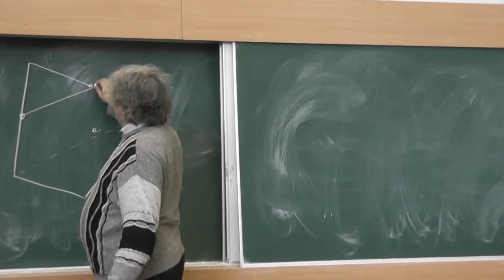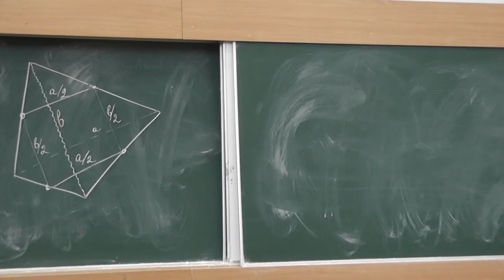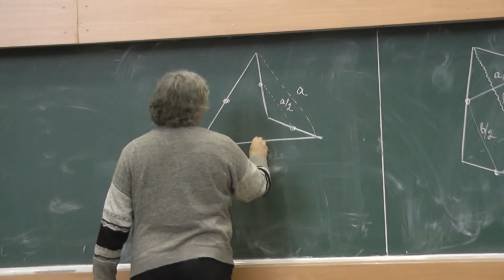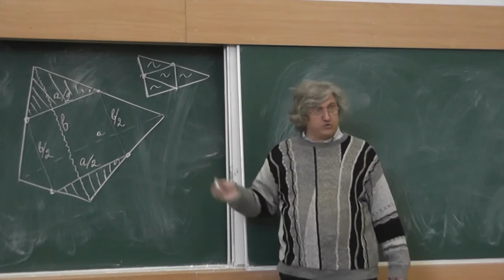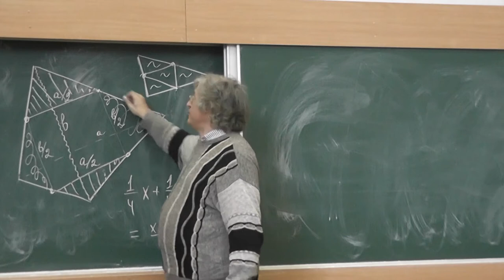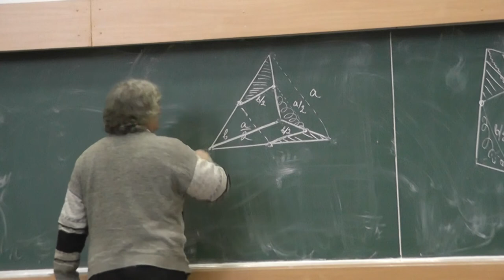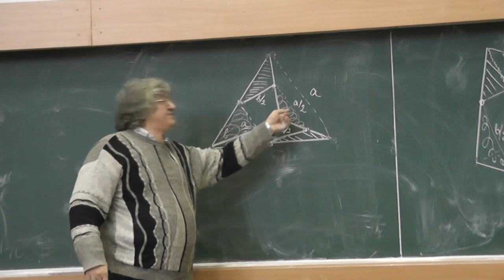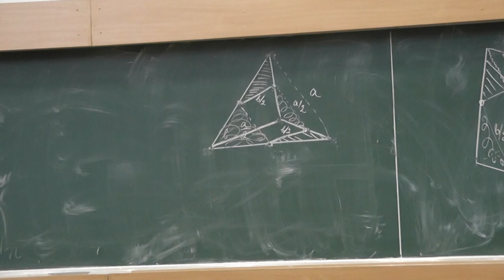159 Теорема Вариньона (282)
Середины сторон любого четырёхугольника являются вершинами параллелограмма.